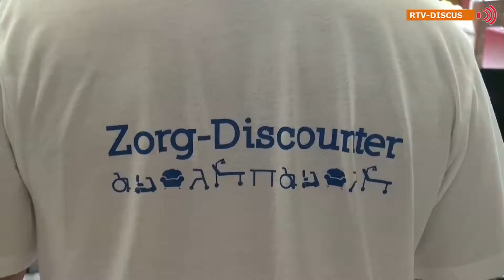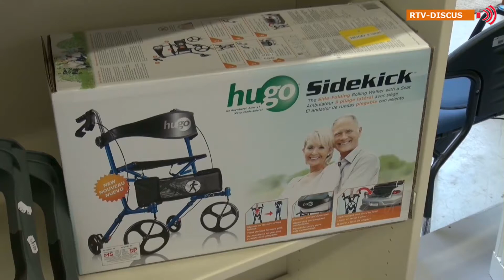RTV Discus Zorg Discounter Schroeder kringloop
Nieuwe en gebruikte zorgartikelen, nu bij de Zorg Discounter in Schroeder​ kringloop Kerketuinenweg.